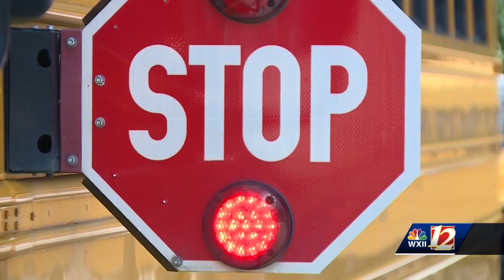'We are investing in students': Guilford Co. Schools proposes pay increase for teachers, classifi...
'We are investing in students': Guilford Co. Schools proposes pay increase for teachers, classified workers to help fill positions